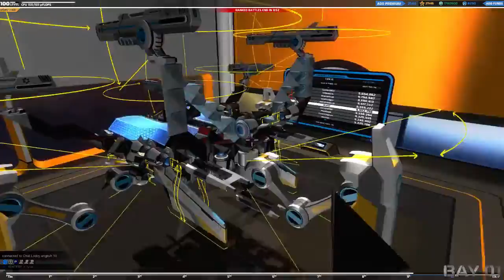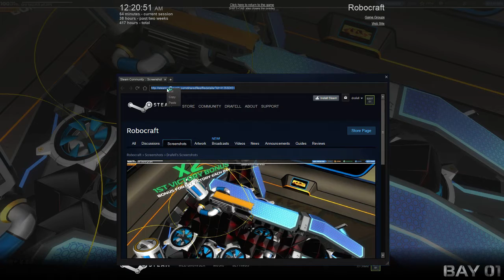Let's Play: Robocraft - T10 Platoons - 1 / 2